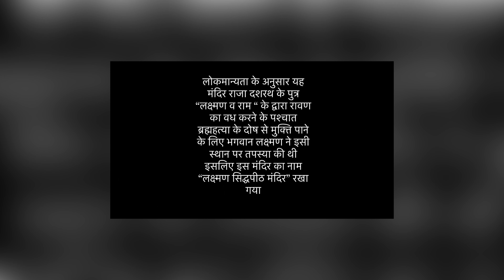Buying a new car/Laxman Sidhh Darshan/Vlog 18/Dehradun/Uttarakhand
Hi guys, We are buying a new Car so sharing the entire video with all of you.